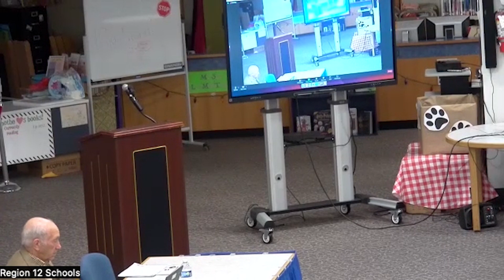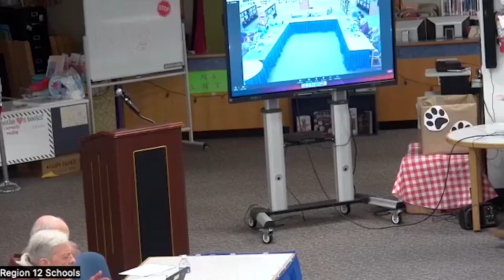2023-12-4 Board of Education Meeting